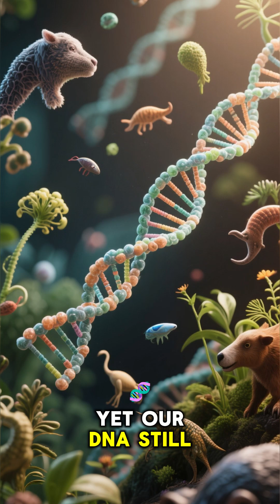Did You Know Humans Share 50% of Their DNA With Bananas? 😳🍌 | Mind-Blowing Science Fact 🌍✨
Did you know humans share about 50% of their DNA with bananas? 😳🍌
It sounds like a joke — but it’s real science.

We share half our genetic code with one of the most common fruits on Earth because, deep down, all life is connected. 🌍🧬
From the smallest cell to the most complex brain, the code of life is universal — a whisper from our shared past.

So next time you eat a banana, remember — you’re not that far apart. 🍃💫